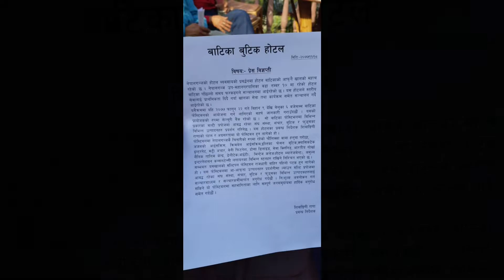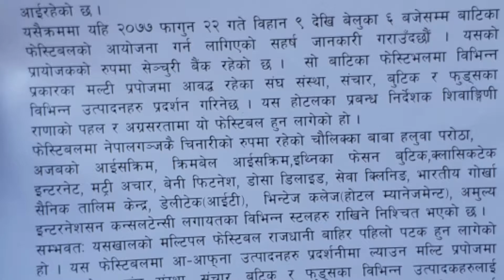फागुन २२ गते वाटिका फेस्टिभल हुदै : नेपालगन्जका फुड देखि अन्य स्टल रहने ।